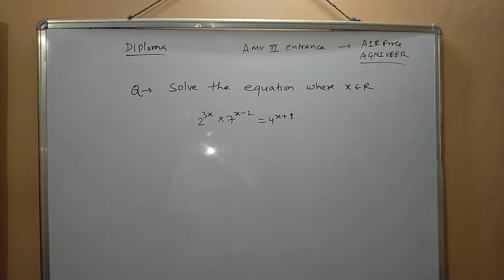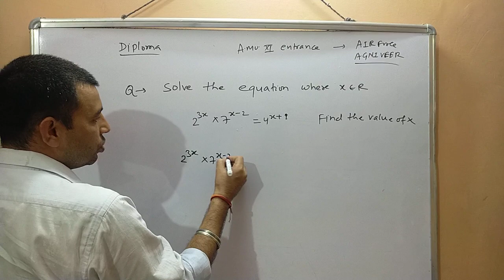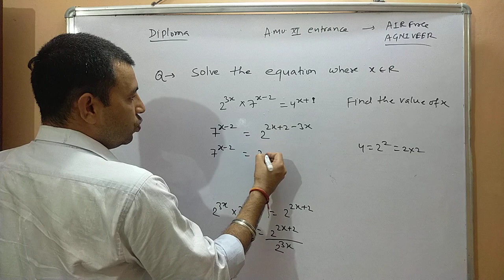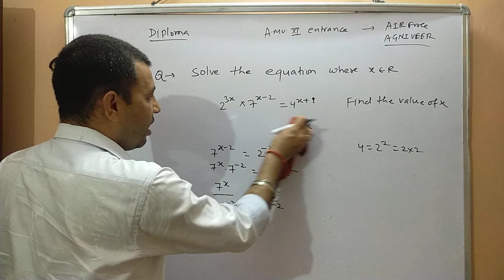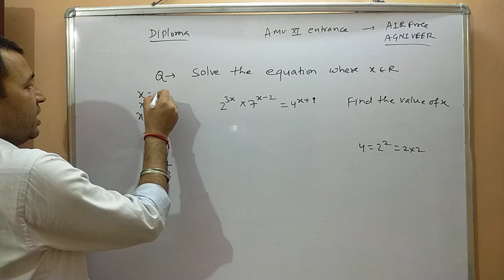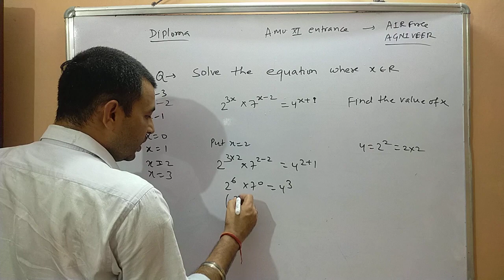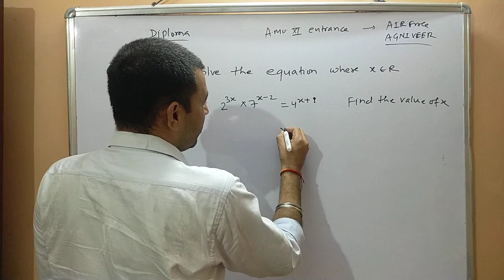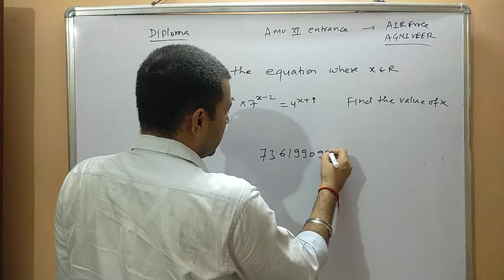Important questions for AMU Entrance Diploma Airforce Agniveer